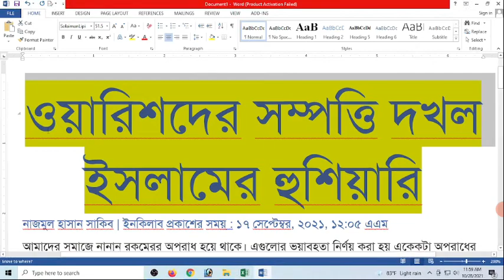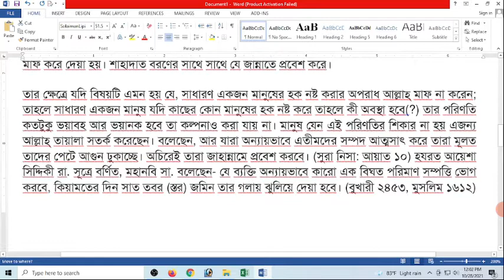ইসলামে ওয়ারিশের সম্পদ/জমি জোর পূর্বক দখল/ভোগের পরিনতী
ওয়ারিশের সম্পদ জোর পূর্বক দখল/ভোগের পরিনতী
ওয়ারিশ সম্পত্তি একক ভাবে ভোগ দখল কললে, করণীয় -
অন্যের সম্পদ দখলের পরিণতি -
কারো জমি দখল করা, জাল দলিল করে নেয়া, জমির আইল ঠেলা, বাবার সম্পত্তি থেকে বোনের হক না দেয়া ...
অনুপস্থিত: পরিনতী ‎| এটি থাকতেই হবে: পরিনতী
জমি বেদখল হলে কী করবেন? -
সম্পত্তি বেদখল বলতে বোঝায় প্রকৃত মালিক বা দখলদারকে তার দখল থেকে জোর করে উচ্ছেদ করা ...
 ইসলামে ‎ভোগের ‎পরিনতী
জমি নিয়ে বিরোধ হলে কী করবেন?  জমি অবৈধভাবে দখলচ্যুত হলে দখল ... একজনের জায়গার উপর আরেকজন জোর করে রাস্তা